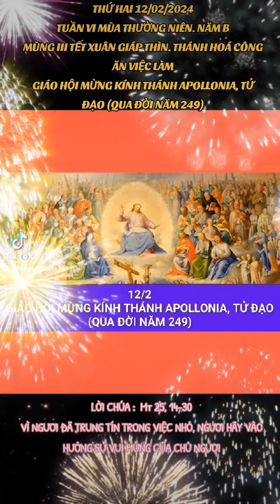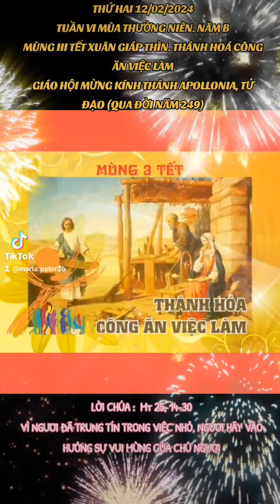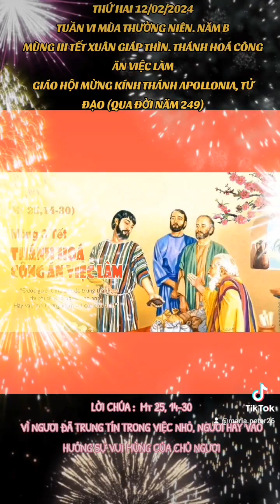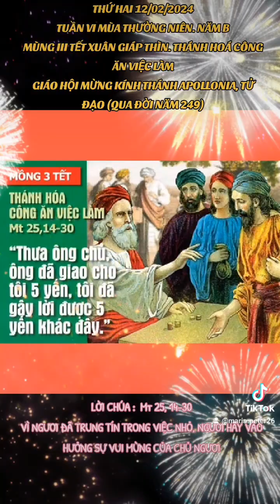THỨ HAI 12/02/2024. MÙNG BA TẾT XUÂN GIÁP THÌN. THÁNH HOÁ CÔNG ĂN VIỆC LÀM. TUẦN VI MÙA TN. NĂM B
TUẦN VI MÙA THƯỜNG NIÊN. NĂM B

MÙNG BA TẾT XUÂN GIÁP THÌN. THÁNH HOÁ CÔNG ĂN VIỆC LÀM.

GIÁO HỘI MỪNG KÍNH THÁNH APOLLONIA, TỬ ĐẠO (QUA ĐỜI NĂM 249)

      Cuộc bách hại Kitô giáo bắt đầu thời Alexandria triều đại hoàng đế Philip. Nạn nhân đầu tiên là một phụ nữ lớn tuổi ngoại giáo tên là Metrius, bị hành hạ và bị ném đá đến chết. Nạn nhân thứ nhì là tên là Quinta, một Kitô hữu từ chối tôn thờ các ngẫu tượng, lời bà nói làm những người ngoại giáo tức điên lên, thế là bà bị đánh đập và ném đá.

      Trong khi đa số các Kitô hữu trốn khỏi thành phố, bỏ lại tất cả tài sản, một nữ trợ tế bị bắt tên là Apollonia. Đám đông đánh đập bà, đá bà gãy cả răng. Họ đốt đống lửa và dọa ném bà vào nếu không chịu nguyền rủa Thiên Chúa. Bà xin họ chờ một lát, rồi bà hành động như thể bà đang cân nhắc yêu cầu của họ. Bà tự ý nhảy vào lửa chịu tử đạo.

      Có nhiều nhà thờ và bàn thờ dâng kính thánh Apollonia. Bà được đặt làm bổn mạng các nha sĩ. Những người đau răng và những người bị các bệnh về răng thường cầu nguyện với bà. Bà được vẽ với tay cầm chiếc kìm nhổ răng hoặc với một chiếc răng vàng đeo ở cổ. Thánh Augustinô giải thích việc tử đạo tự nguyện của thánh Apollonia là một linh hứng đặc biệt của Chúa Thánh Thần, vì không ai được phép tự gây ra cái chết.

VÌ NGƯƠI ĐÃ TRUNG TÍN TRONG VIỆC NHỎ, NGƯƠI HÃY VÀO HƯỞNG SỰ VUI MỪNG CỦA CHỦ NGƯƠI.

      Ngày chúng ta lãnh nhận Bí Tích Rửa Tội, chúng ta được thuộc về Chúa, trở thành công dân Nước Trời. Khi trở thành con cái trong nhà, chúng ta được Thiên Chúa tin tưởng và trao cho chúng ta trách nhiệm làm ngôn sứ cho Ngài. Đây chính là nén bạc Thiên Chúa ban cho chúng ta.

      Lời Chúa hôm nay, Chúa Giêsu đã mượn hình ảnh của người làm kinh tế để nói về việc sinh lời nén bạc tinh thần. Nếu ông chủ trao cho đầy tớ những nén bạc và nhủ hãy đi sinh lời thêm, thì Thiên Chúa cũng vậy. Ngài trao ban cho chúng ta những nén bạc là Lời Chúa, là những ƠN BAN… và không ngừng mời gọi chúng ta sinh lời ra nhiều, để làm vinh danh Chúa và giúp ích cho anh chị em chung quanh mình nhiều hơn. Thật vậy, mỗi người đều được Chúa trao cho những nén bạc khác nhau tùy vào khả năng. Điều quan trọng là chúng ta có biết sử dụng nó cho đúng mục đích cách trung tín và khôn ngoan hay không mà thôi.

      Người khôn ngoan là người biết đón nhận thánh ý Chúa và mau mắn thi hành. Người quản lý trung tín là người biết nhận ra sự hiện diện của Chúa trong từng biến cố vui buồn của cuộc sống. Biết đón nhận đau khổ và sẵn sàng hy sinh vì mối lợi đời sau. Biết nhận ra sự hiện diện của Thiên Chúa nơi tha nhân, nhất là những người nghèo khổ đói khát… Sứ điệp Lời Chúa hôm nay mời gọi chúng ta tự đặt mình trước mặt Chúa để cật vấn mình rằng: Chúa đã đầu tư cho tôi những nén bạc như sức khỏe, tài năng và nhiều ơn ban khác…, nhưng tôi có thực sự sinh lời ra thêm bằng việc tạ ơn Chúa, sẵn sàng giúp đỡ anh chị em mình và có biết dâng những hy sinh đau khổ, thất bại trong cuộc đời lên Chúa để xin Chúa thánh hóa, hầu sinh ích cho mình và tha nhân hay không?. Nói chung, tôi đã dùng của cải tài năng và ân huệ Chúa ban như thế nào? Tôi có tích cực phát triển VỐN ĐẦU TƯ mà Chúa đã trao cho tôi không? Hay tôi lo chôn giấu cho thật kỹ trong sự ích kỷ, kiêu ngạo, bất nhân và hận thù?

      Lạy Chúa Giêsu, xin cho chúng con biết tạ ơn Chúa vì những ơn lành Chúa ban, đồng thời, xin cũng cho chúng con biết sinh lời những nén bạc đó bằng những nhân đức trong đời sống hằng ngày.

.AMEN.